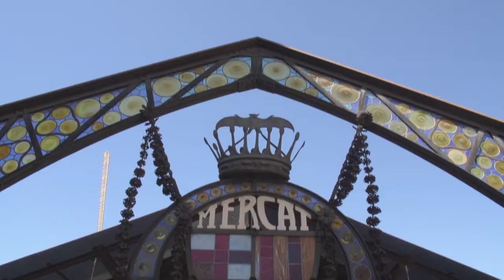Food Markets - In the belly of the city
THE SERIES
Going to the local market when we visit a foreign city is something we all love to do. In Barcelona more people visit La Boqueria food market in one day than all the city's art museums put together. Markets attract us for their colours, liveliness, smells, people, sounds and taste. The great diversity of people and products that can be found in a market gives an idea of richness and stimulates our five senses. Contact with food in a market triggers our taste buds. Through the market we can meet the producers and appreciate the freshly harvested products. We understand what is in season and what the region can offer. Budapest, Vienna, Torino, Lyon and Barcelona all have a bustling central food market. In the Belly of the City explores these markets, their products, their people.